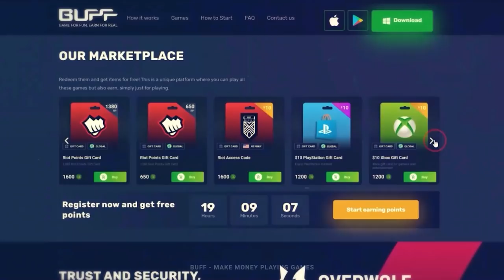Do you know how to clear ALL these Clubhouse spots in R6?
Today we learn how to call, play, and counter every spot on club in rainbow 6 siege. This guide should help teach you what to expect when playing certain positions, and how to deal with enemies in those power spots.